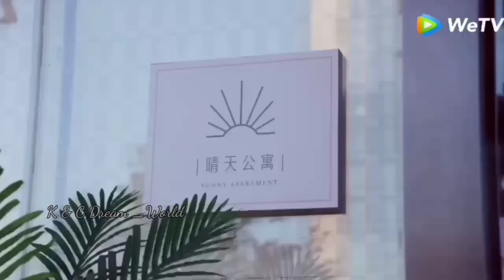💗New Korean Mix Hindi Songs💗 Chinese Mix Hindi Songs 2023💗 Chinese love storyçin klip kdrama💗 mix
Drama Name : my girlfriend is an alien season 2